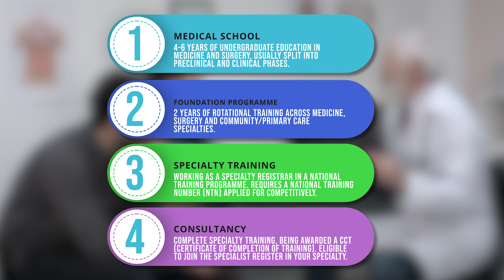UK CESR / Portfolio Pathway Changes November 2023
Quick video talking about some of the updates to the CESR process. CESR is the Certificate of Eligibilty for Specialist Registration, a way by which you can join the specialist register and work as a consultant without a UK CCT (without completing specialty training/residency in the UK). It's changing at the end of November 2023 to become more flexible and hopefully easier to attain.